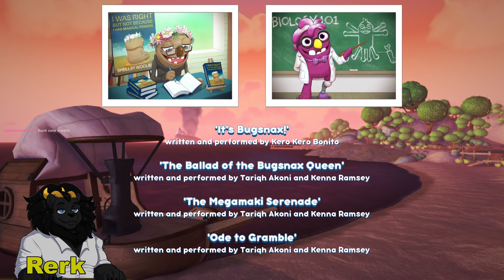Bugsnax Playthough (Part 6) (Finale)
the Final steps in Bugsnax this was a great game and I hope I see a Bugsnax 2 one day!